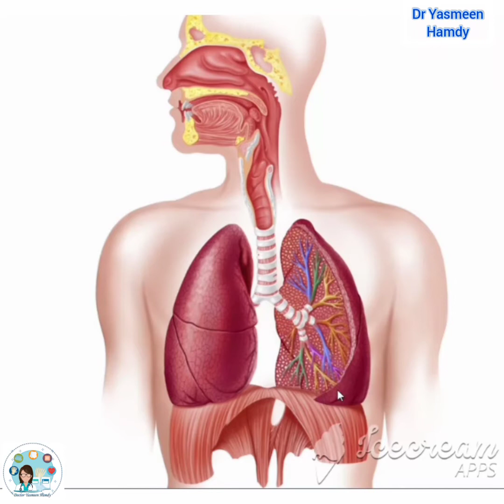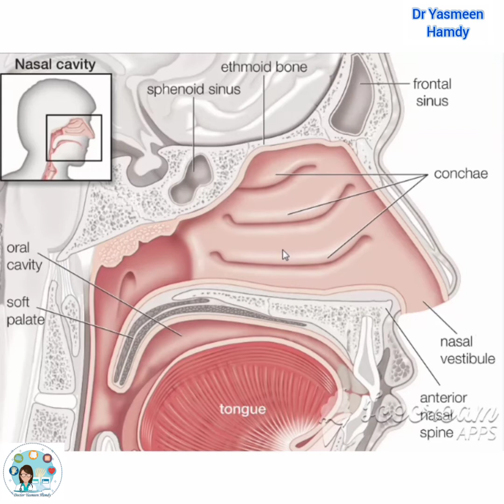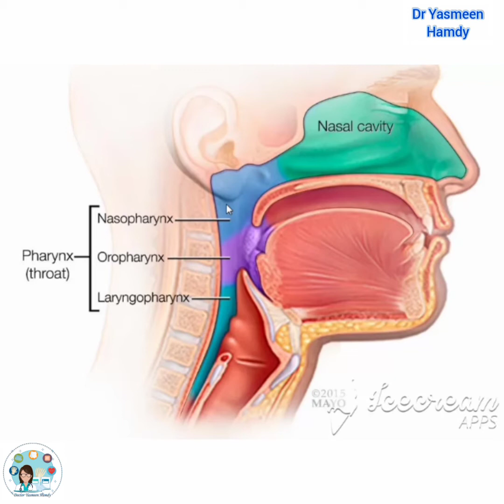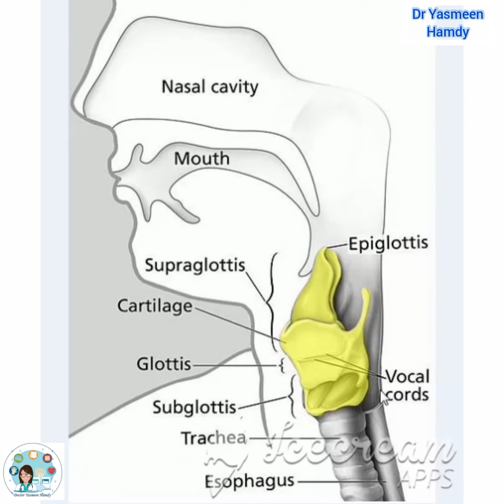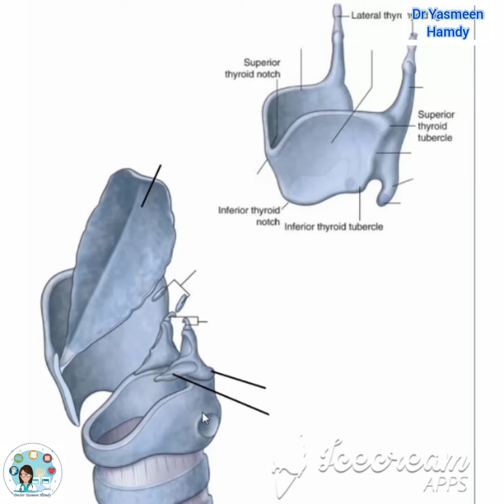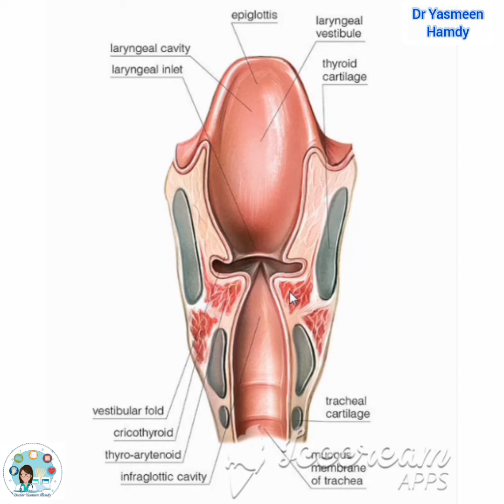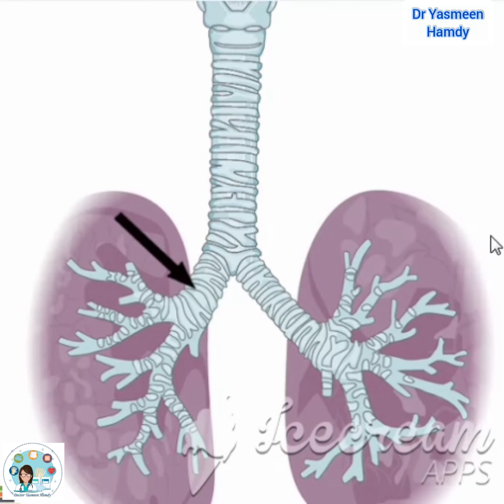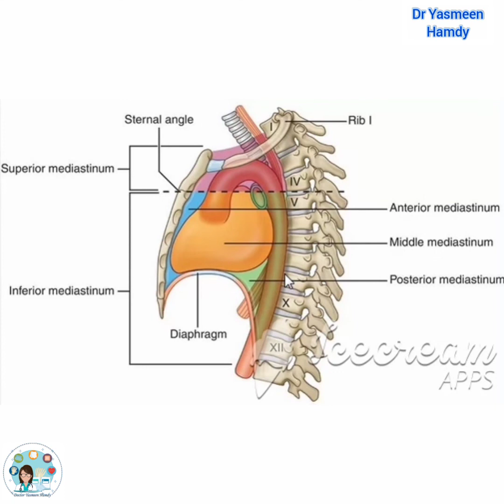🖤 Anatomy 💛 introduction 💛 respiratory system part 1 🖤